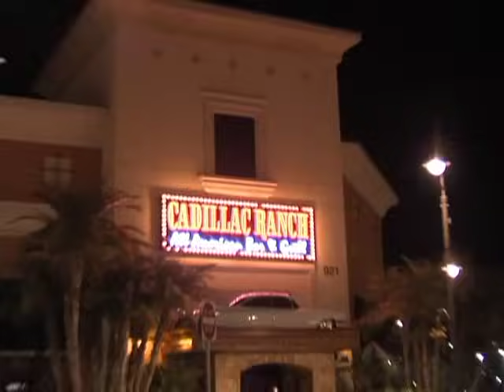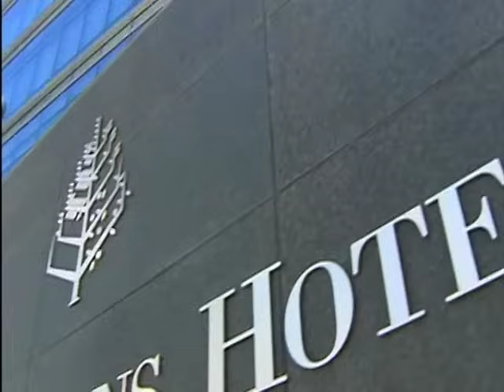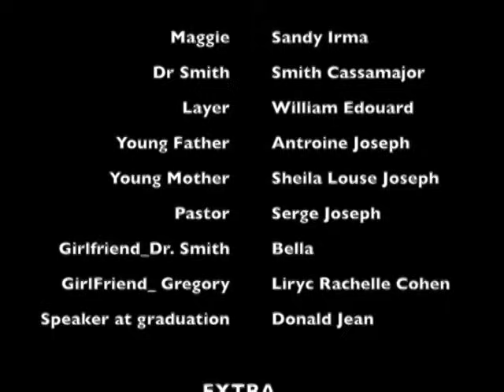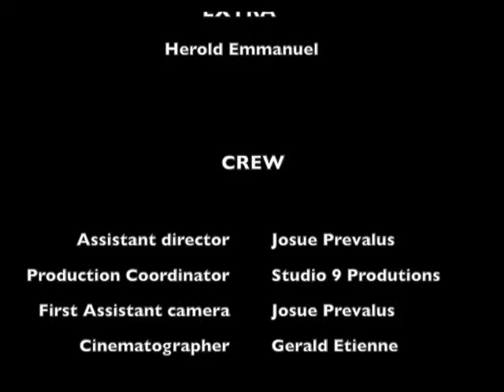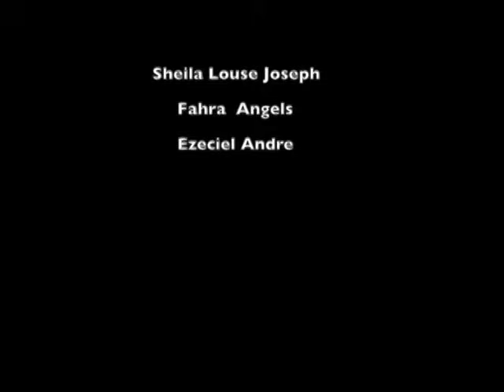Maguerite et sa Fille (Fim Ayisyen) - Haitian Movie Film (Full Movie) Zafe Pa Nou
Maguerite, Nanranyon, Jon Fey, Smith Cassamajor